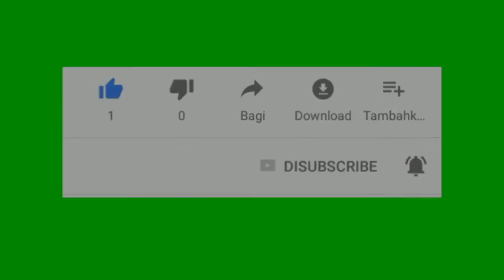LA HISTORIA DEL DÍA DE LOS FINADOS QUE ESTA PERDIDA!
Es broma Don Chepe no va ir a quitar las flores.

Los Llanitos, San Miguel, El Salvador.